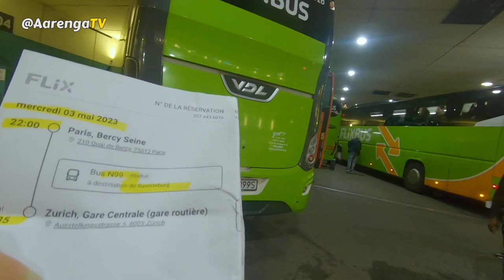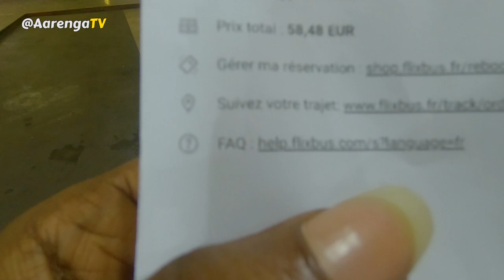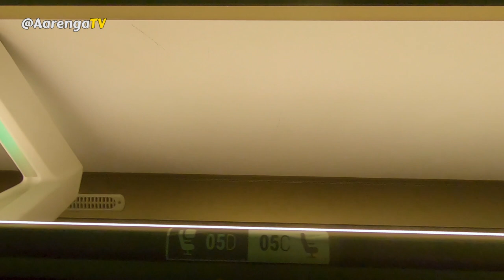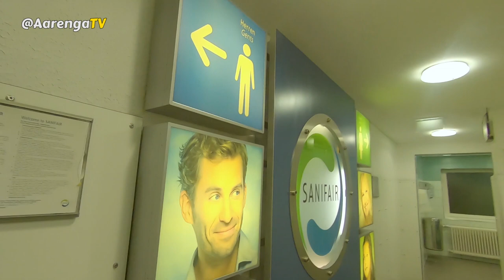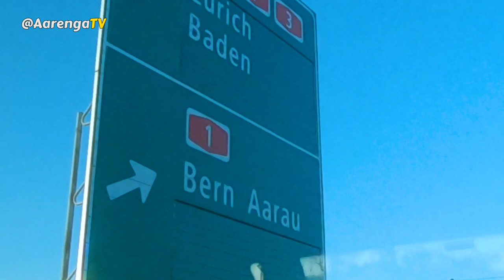How To Travel By Road From FRANCE 🇫🇷 To SWITZERLAND 🇨🇭 II MUST WATCH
I finally got a bus to Zurich in Switzerland 🇨🇭 after I missed my bus in the morning.
This vide tells you how how can move from one Schengen Country to another.

Should you need to reach me, kindly send me a mail via.

Please, make sure you like my videos if you enjoyed them, always leave a comment because I will love to hear from you, share the links to friends and family and make sure you tell someone to tell someone to subscribe.